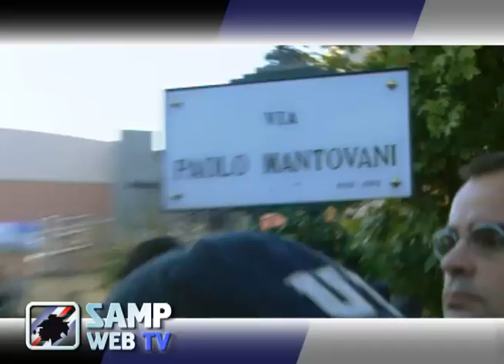WebTG del 15 ottobre 2008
Il notiziario della Samp